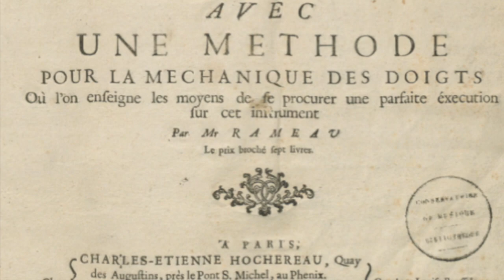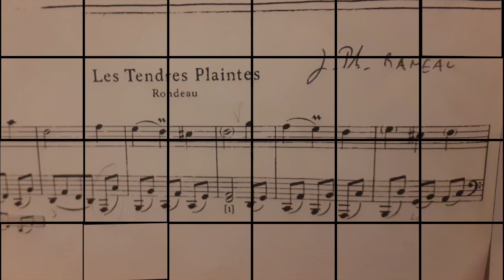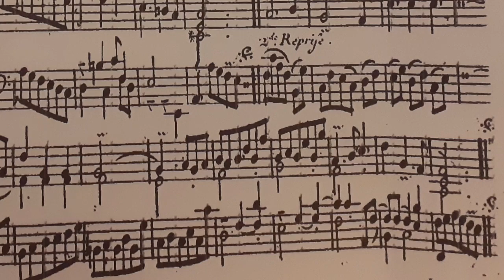Les tendres plaintes de Rameau - Marianne Brioude-Dhénain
Cette vidéo traite de Les tendres plaintes de Rameau - Marianne Brioude-Dhénain